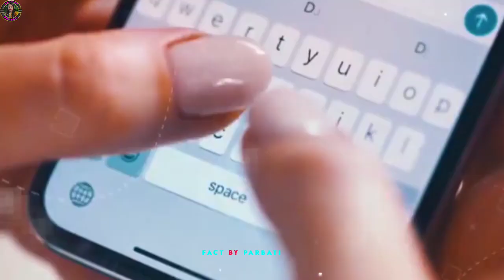SURAT - DIAMOND CITY OF INDIA | SURAT CITY AMAZING FACTS | HISTORY OF SURAT GUJRAT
Hello guys स्वागत है आप सभी को हमारे YouTube channel पर एक नई विडियो के साथ । दोस्तो आज की इस video पर हमने आप लोगों को बताया सूरत के बारे मे ।

🔰Queries solved:-

Surat district
 Surat city amazing facts
 History of Surat
Surat tourist places
 Surat city railway station
 Surat city tourist place
 Surat district information
 Surat ka itihaas
 Surat city ki video
Surat city view
 Surat city ke bare mein bataiye
 knowledge point Surat City 2022
Surat district news

Surat City | Diamond hub of India | Silk city in Gujrat | Facts & View 🌿🇮🇳

🔰 OTHERS VIDEO:⤵️

♻️FACT ABOUT SHILLONG:-

♻️FACT ABOUT BIHAR:-

♻️TOP 10 RICHEST BOLLYWOOD ACTOR:-

♻️FACT ABOUT ASSAM :-

♻️FACT ABOUT AGARTALA:-

♻️FACT ABOUT GUJARAT:-

♻️FACT ABOUT VARANASI:-

NOTE : All The videos clips and Images showed in the video belong to be Respected Owners and not me. We Always Appreciate Original Content Makers And Their Sovereignty.